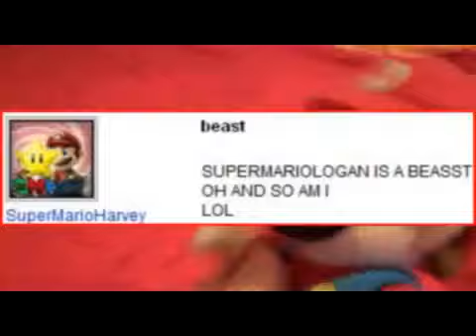SLL Short: Im A Beast Comments [REUPLOADED]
Reason for Reupload: [DELETED ON ORIGINAL CHANNEL]

Original Upload Date: February 21st, 2010

Original Description: IM A BEAST